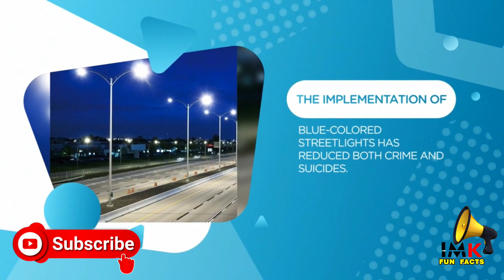Blue colored street lights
Did you know the implementation of blue-coloured streetlights has reduce crime?